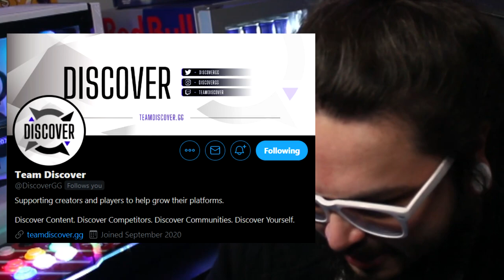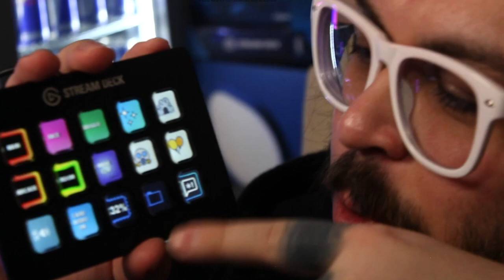HAPPY 10K GIVEAWAY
WOW! Thank you so much for 10K! In celebration of 10000 subscribers, I present to you the HAPPY 10K GIVEAWAY! Elgato has supplied me with a fancy new Stream Deck to giveaway for our big moment. Thank you so much for being here on this journey with me. However - whenever - you found me, I appreciate you. Thank you for believing in me.

**CLOSED**

GOBRINZ.COM

Visit my partners!

Stream like a pro with everything Elgato!

○ Snapchat gobrins